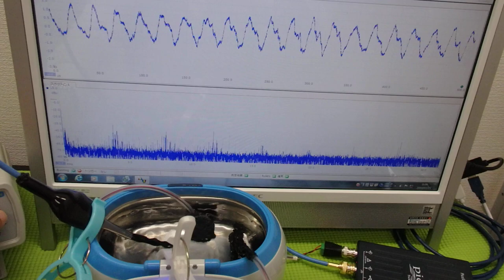超音波洗浄器による‹メガヘルツの超音波›技術 ultrasonic-labo